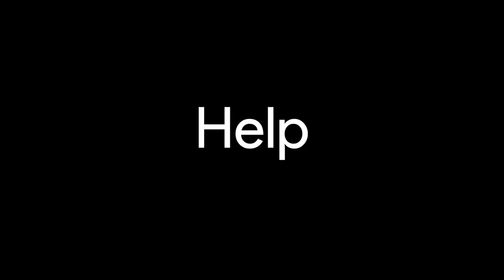That's not Fnuffy [Compilation]